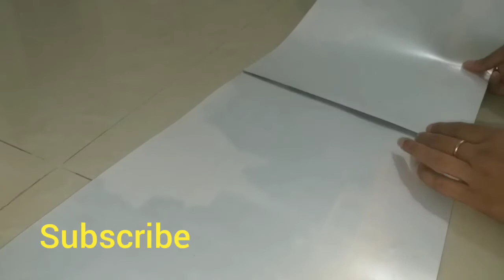DIY Hanging Lamp Ideas| How to make lamp shade|DIY Hanging Lantern| DIY Home Decor Ideas| Floor Lamp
Hi Friends,